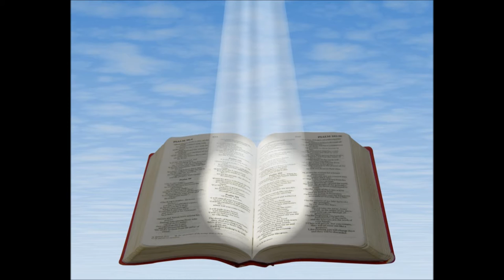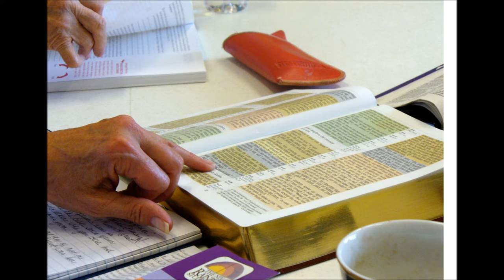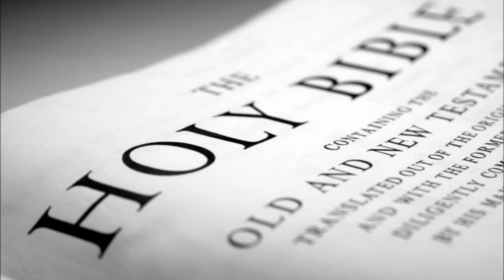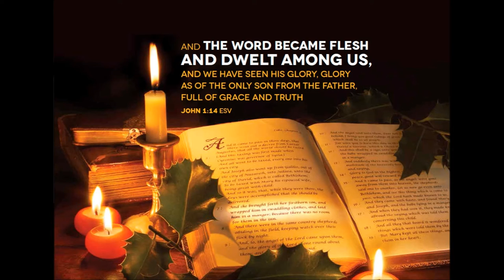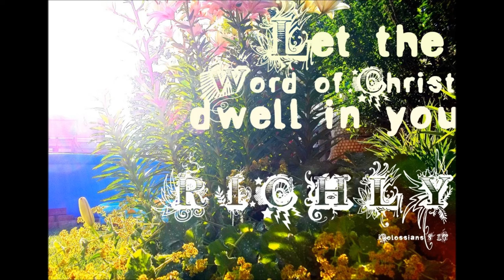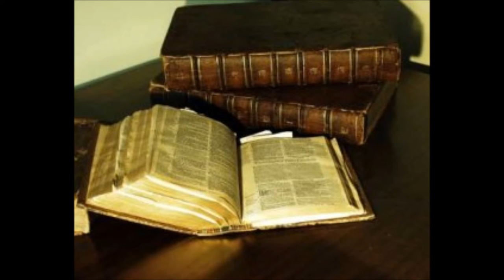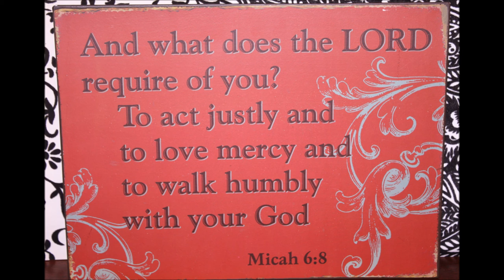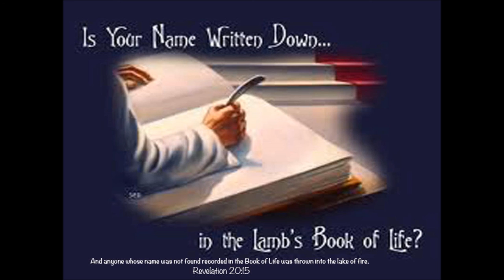Tamil Christian Message English Translation- Holy Bible Seminar Part 11 of 15 -- Whole Bible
Tamil Christian Message English Translation - Sound Doctrine Bro. R. Stanley -- Holy Bible Seminar Part 11 of 15 -- Holy Bible -- Whole / Total Bible